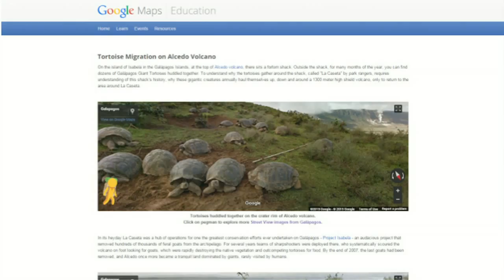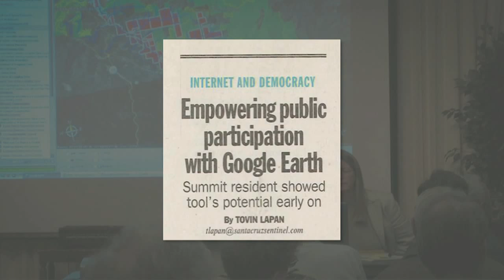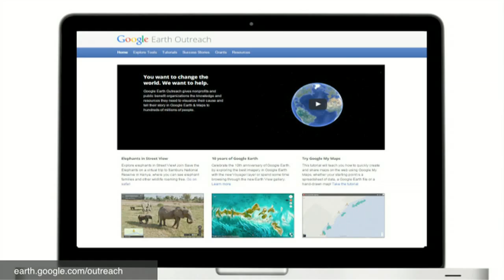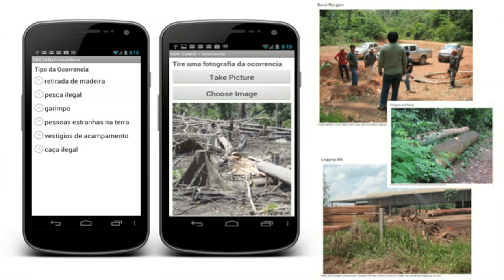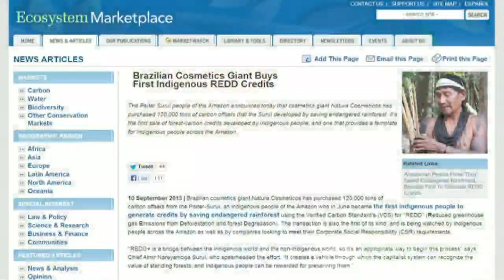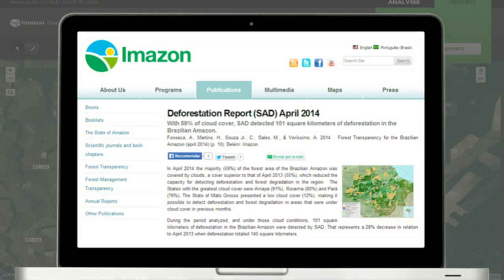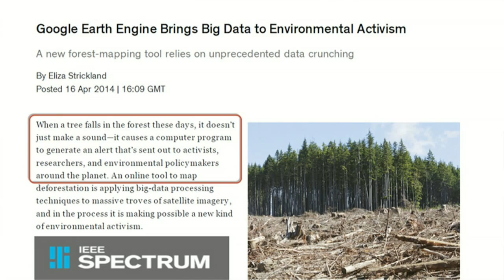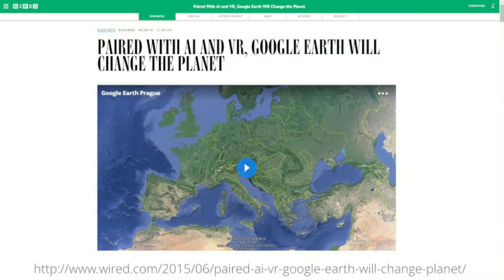Rebecca Moore, Geo for Good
Rebecca Moore, Engineering Director and founder of Geo for Good tells the story if its initiation and its future vision.